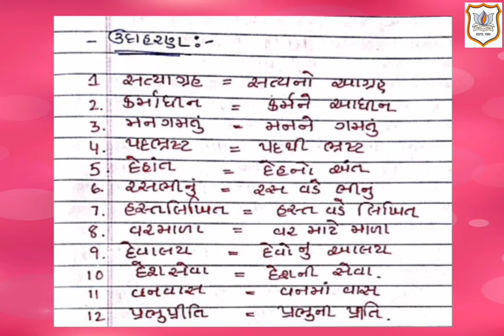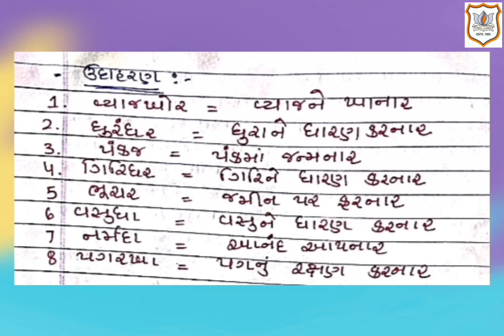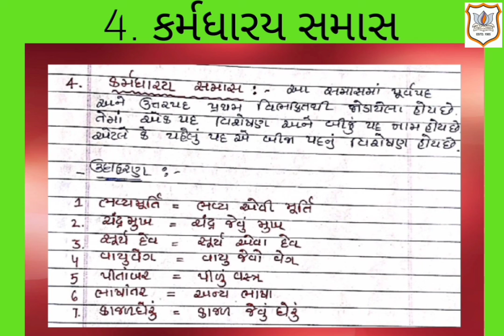Std IX Subject Gujarati Topic Grammar